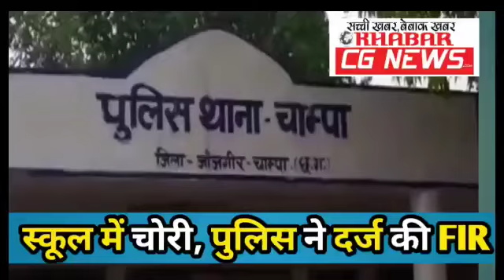स्कूल में चोरी, पुलिस ने दर्ज की FIR